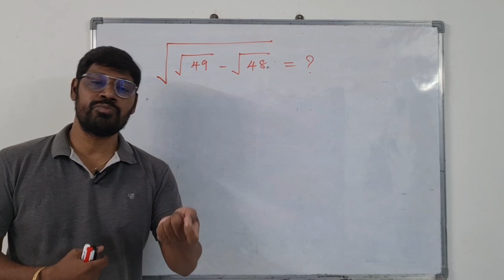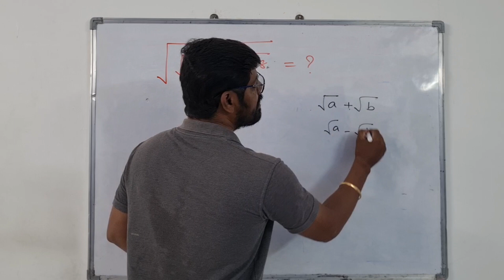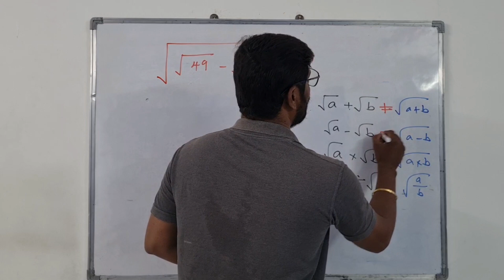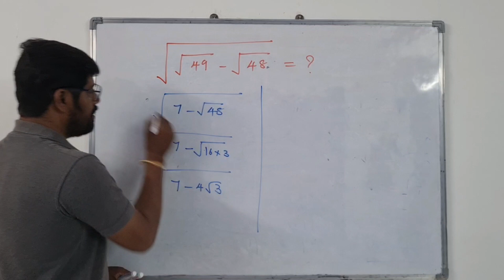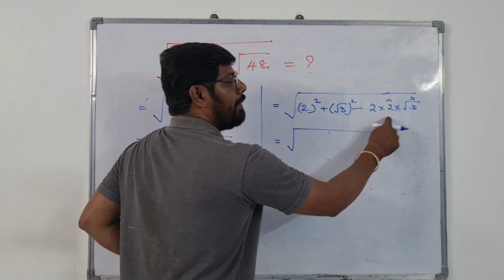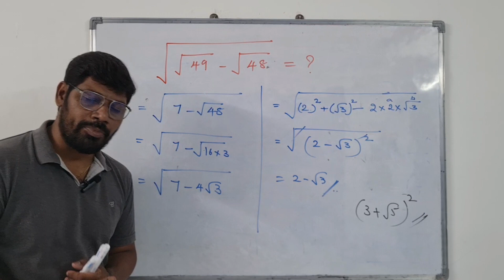ఇలాంటి ప్రొబ్లెమ్స్ ను కేవలం సాల్వ్ చేయడం కాదు, వాటి వెనక అన్ని లాజిక్స్ అర్థం చేసుకోవాలి.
SA Maths
TGT Maths
PGT Maths
TS Gurukulas
Quadratic Equations
DSC Maths
SGT Maths
# DSC Maths